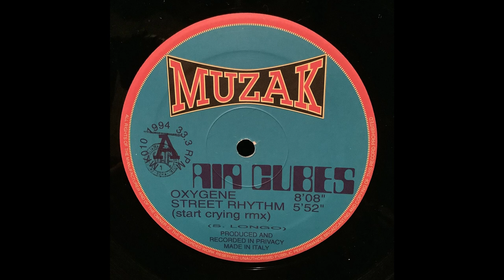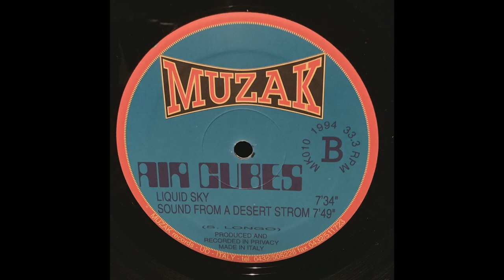Liquid Sky, Air Cubes, MUZAK, MK010, 1994